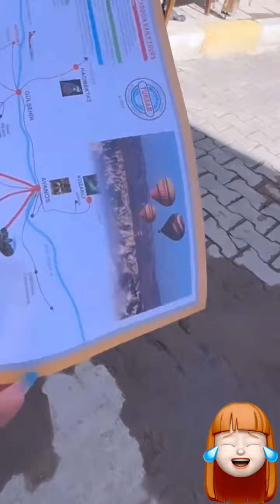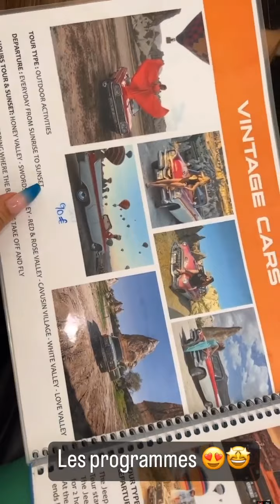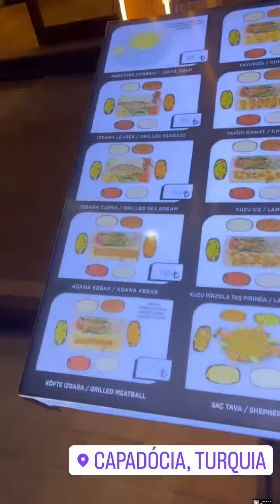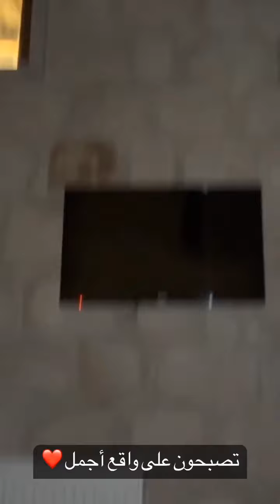شاهد بشرى بن عياش: تصنع الحدث بإطلالتها في تركيا 🥰🔥بشرى_بن_عياش